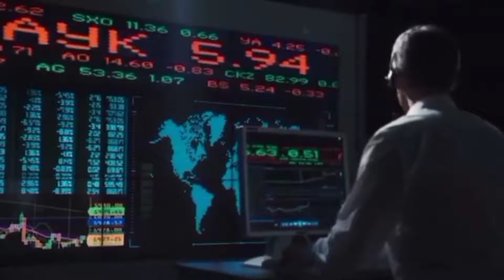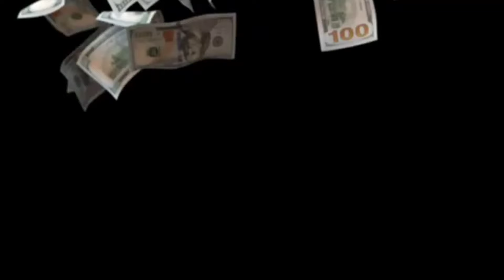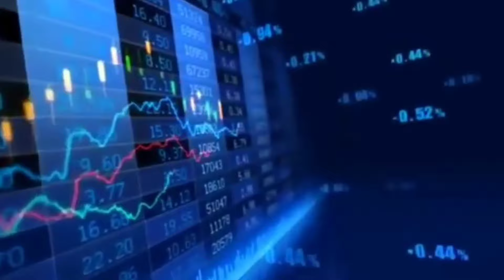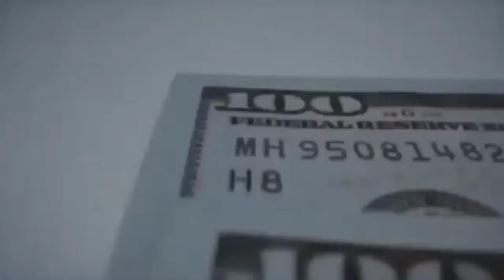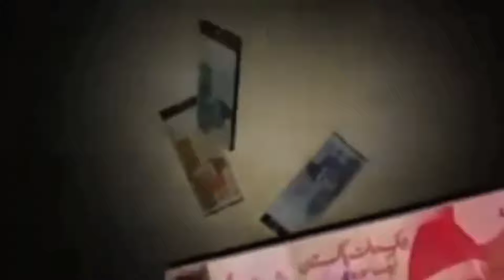5 Best Investment To Beat Inflation In Pakistan 2024 I PakistanandWorldTv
5 Best Investment To Beat Inflation In Pakistan 2024 I PakistanandWorldTv

Top 5 High-Yield Investments to Beat Inflation in Pakistan 2024 | PakistanandWorld

Inflation-beating investments Pakistan
Top investments Pakistan 2024
Gold investment Pakistan
Steel investment Pakistan
Dollar investment Pakistan
Livestock investment Pakistan
Financial advice Pakistan
PakistanandWorldTv investment tips